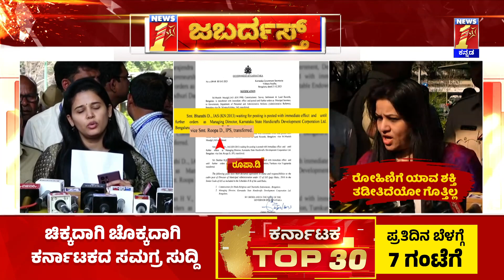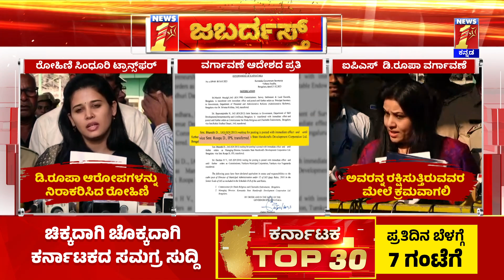D Roopa ಪತಿ Munish Moudgil​ ಕೂಡ ಎತ್ತಂಗಡಿ.. | Jabardasth